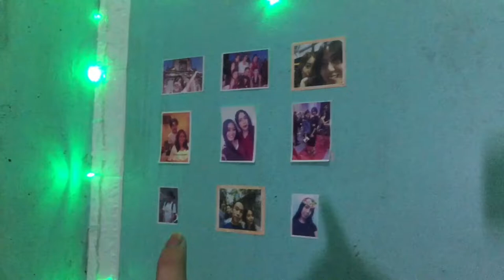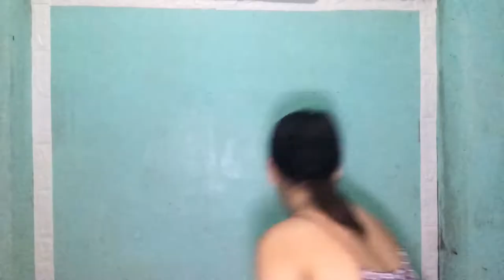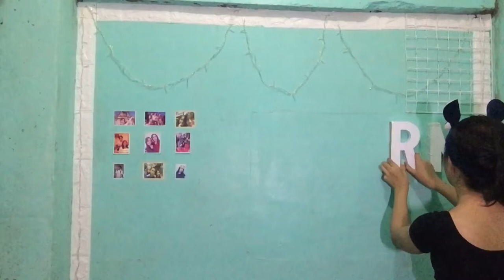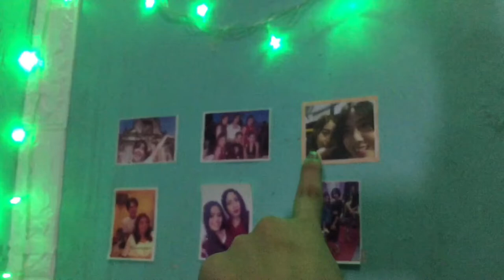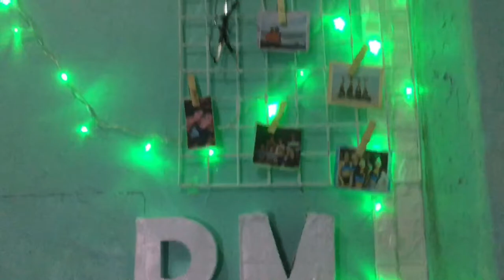DIY WALL MAKEOVER!